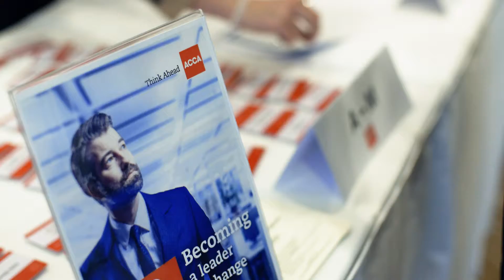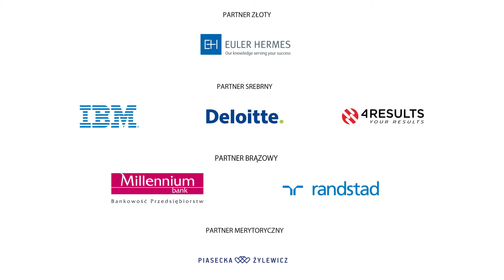Relacja z CFO European Summit 2015